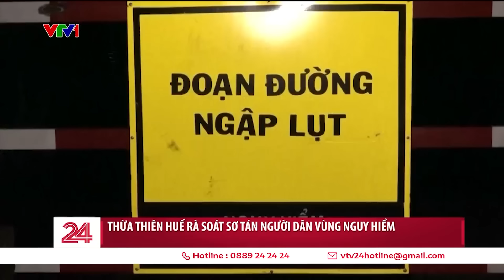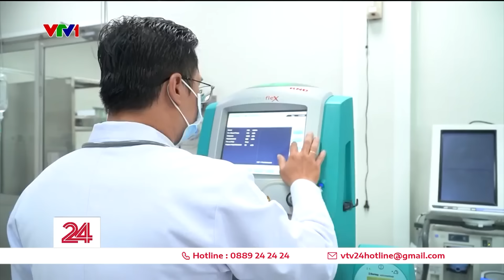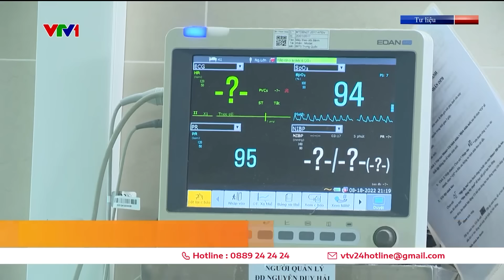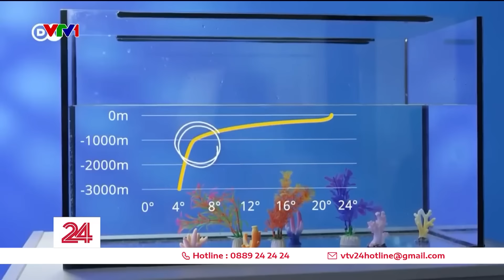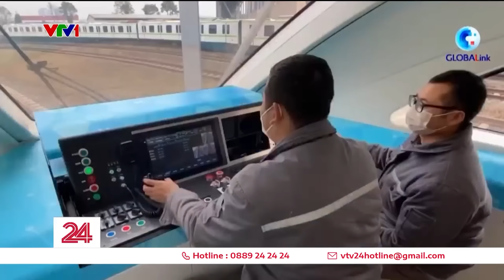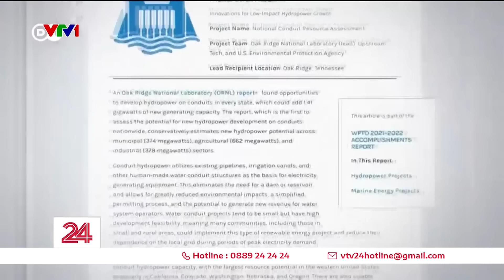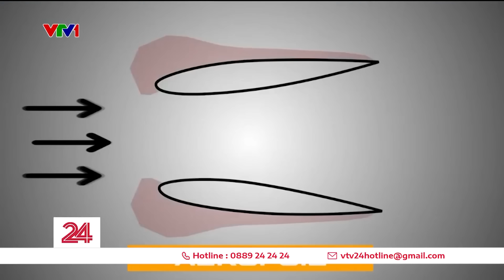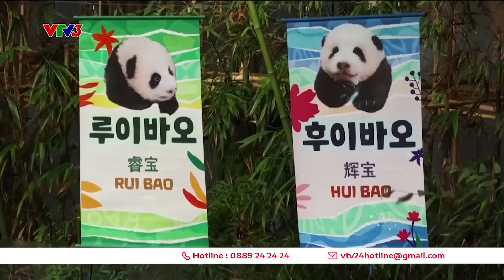Thời sự toàn cảnh 17/10: Nghi vấn tử vong do ngộ độc sữa bột, nỗ lực cứu bệnh nhân còn lại | VTV24